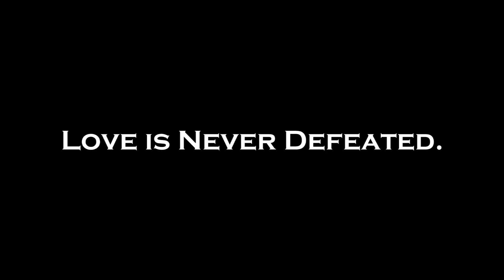The Final Songs of Our Wedding Reception!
This video contains the last two songs that were played at our Wedding Reception (Livin' on a Prayer & Don't Stop Believin') on July 27, 2013! These last few moments of the reception were an absolute blast and some of the happiest memories of my life.